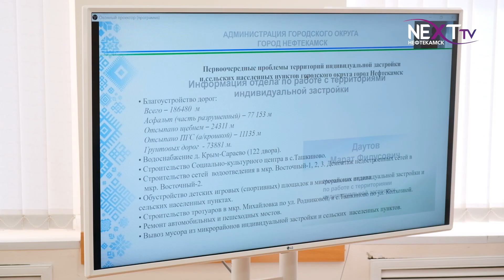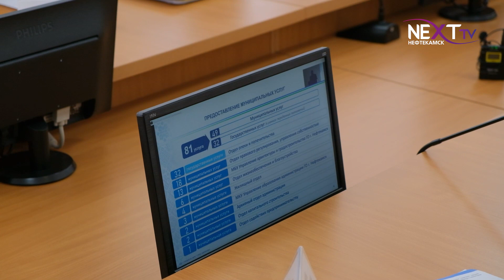Начальники подразделений отчитались о своей работе.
Рост заболеваемости коронавирусной инфекцией, новый директор МУП “НефтекамскСтройЗаказчик”, ситуация с состоянием воды в ближайших водоемах. Об этом и многом другом в нашем материале с прошедшего оперативного совещания в администрации города.